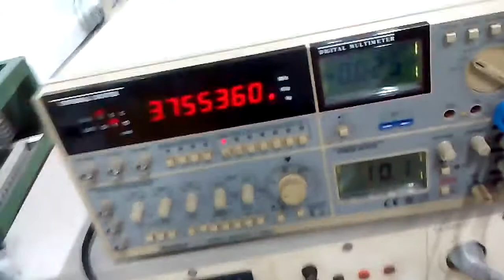1-Testing of Motor Driver Circuit_Graduation Project 05.02.2018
This was testing of the motor driver circuit on Monday, 5th February, 2018. Our motor driver circuit was designed by me and it was very simple; just transistor and relay to switch and control the on-off of the two directions of the motor. This circuit did not control the speed of the motor yet because we did not want to control the speed of the robot; just to move.